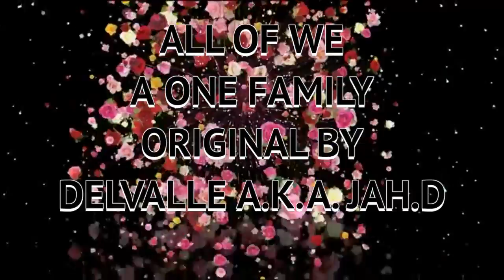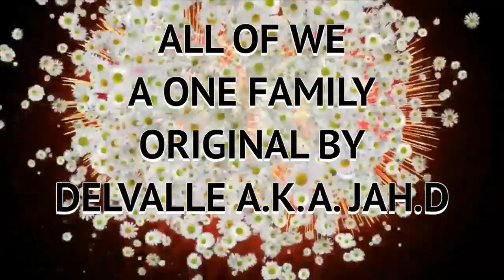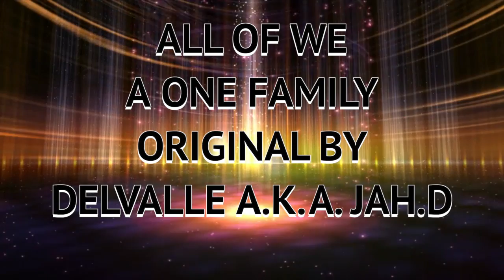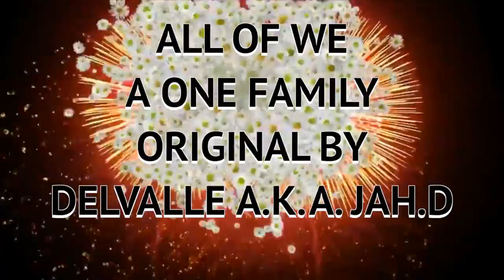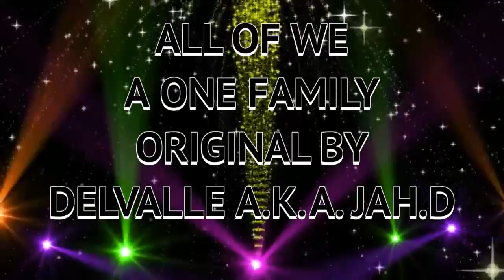ONE FAMILY ORIGINAL SONG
BY DELVALLE JUAN A SR